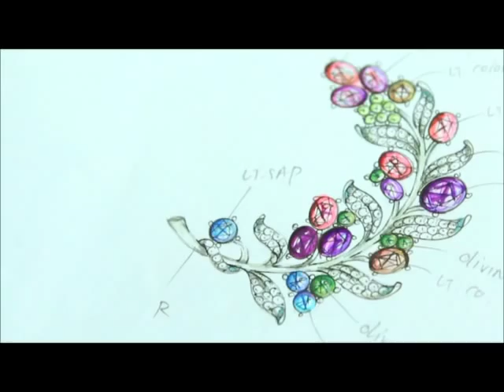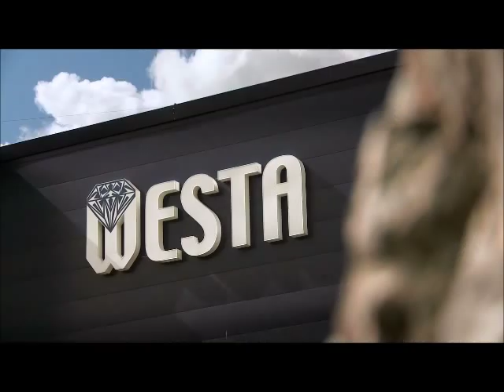Oliver Weber UK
The official UK seller of Oliver Weber Jewellery and accessories featuring Swarovski Elements.
You may select from hundreds of designs on our website and make secure payment.  Our secure e-commerce website has been developed and is hosted by Total Results Ltd